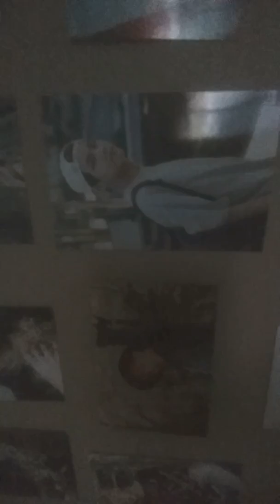OMG TAE TAE BIRTH DAY!!! READ THE (DIS)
Hello every one sorry for the lack of videos there has just been a very bad thing that has happened to me and my family.There is something else as well sorry for not doing Jin's BIRTH DAY I was just focused on school and forgot to do a video.Last but not lest thank you for all of the support and love from you guys. :p